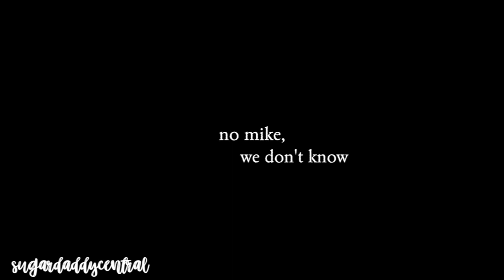every time mike faist says "y'know?"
no mike, we don't know
please credit if you're going to use this

~ MY LINKS~